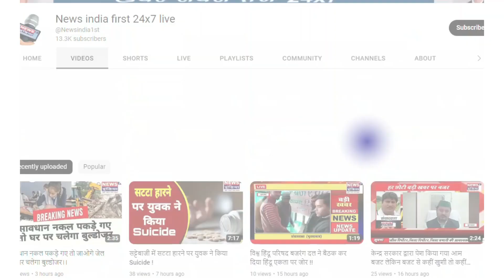सखी वन स्टाफ सेंटर का निरीक्षण के दौरान कमियां मिलने पर सचिव ने लगाई फटकार || Newsindia1st